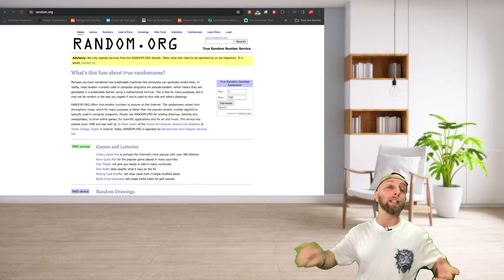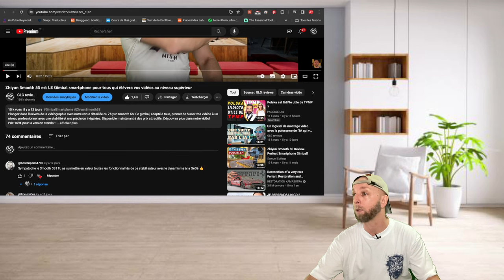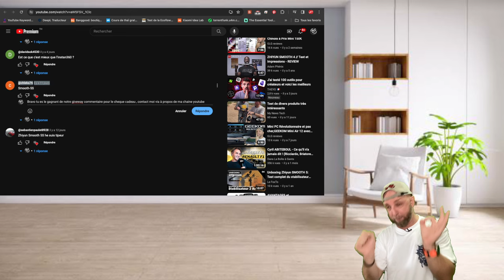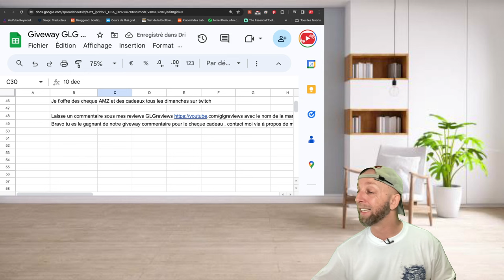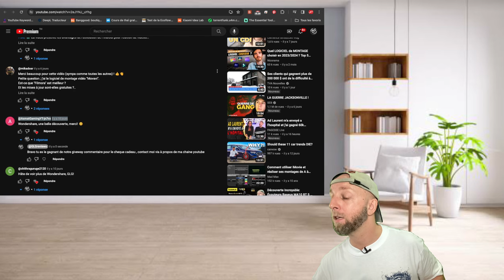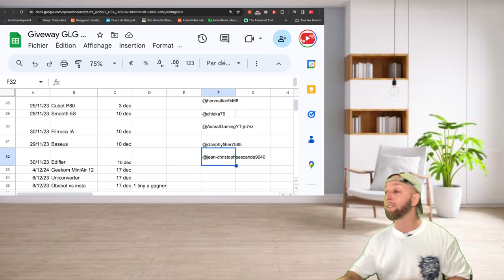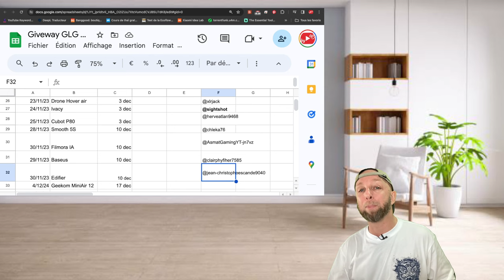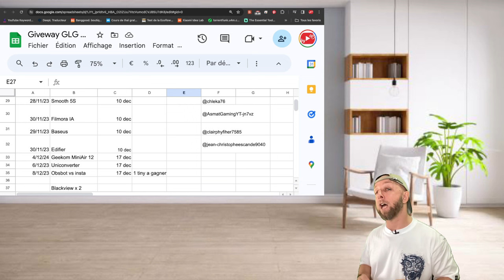Je t'offre des cheque AMZ et des cadeaux tous les dimanches-10 Decembre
By GLG